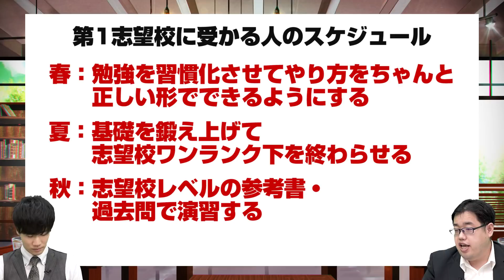【ざっくり年間計画】一気に年明けから逆算して考えれば今やることが見えてくる！！｜受験相談SOS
「「いつまでに・なにを・どのようにやればいいのか？」ざっくり年間計画!!」
です。
この春から勉強を始めて、入試本番までの道のりは長いようで短い！！今回は武田塾の塾生にも言っている【ざっくり年間計画】を大公開！スケジュールの組み立てが苦手な人も目安になるので、要チェック！！

▼武田塾高松校の校舎紹介動画はこちら！
【高松校】武田塾、実際の校舎に行ってみたシリーズ！